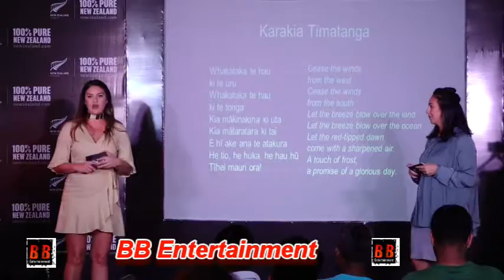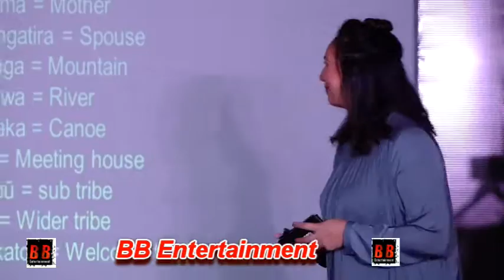New Zealand Tourism Explore Maori Culture With Diana Penty